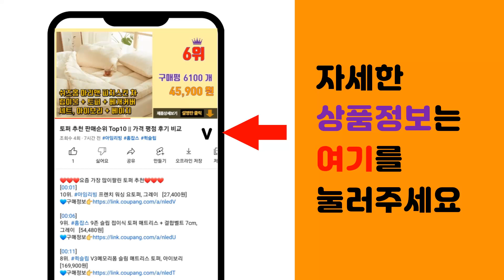삼성스마트태그2 추천 판매순위 Top10 || 가격 평점 후기 비교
❤️❤️❤️요즘 가장 많이팔린 삼성스마트태그2 추천❤️❤️❤️

[00:01]
10위. 삼성 갤럭시 스마트태그2 전용 실리콘케이스 UWB 소형 위치추적기 EI-T5600 호환, [4,900원]

[00:06]
9위. 두스피릿 갤럭시 호환 스마트 태그2 보호 실리콘 케이스, 1개, 핑크 [5,800원]

[00:11]
8위. 두스피릿 갤럭시 호환 스마트 태그2 보호 실리콘 케이스, 1개, 블랙 [5,800원]

[00:16]
7위. 삼성 갤럭시 스마트태그2 UWB 소형 위치추적기 EI-T5600, 1개, 화이트 [27,600원]

[00:21]
6위. 삼성 정품 갤럭시 스마트태그2 프로텍티브 자전거 도난방지 케이스, 1개, 블랙 [14,900원]

[00:26]
5위. 삼성 갤럭시 스마트태그2+실리콘케이스 UWB 소형 위치추적기 EI-T5600, 실리콘케이스 [32,900원]

[00:31]
4위. 삼성 정품 갤럭시 스마트태그2 위치추적기 ( 별다섯 실리콘 키링 케이스 구성 ), 1개, [29,900원]

[00:36]
3위. 삼성 갤럭시 스마트태그2 위치추적기 분실방지 태그2 EI-T5600, 화이트, 1개 [28,600원]

[00:41]
2위. 삼성 정품 스마트태그2 갤럭시 위치 추적기 트래커 분실방지 배회감지기 차량 미아방지 강아지 [28,400원]

[00:46]
1위. 삼성전자 갤럭시 스마트태그2 위치 추적기, 화이트, 1개 [27,220원]